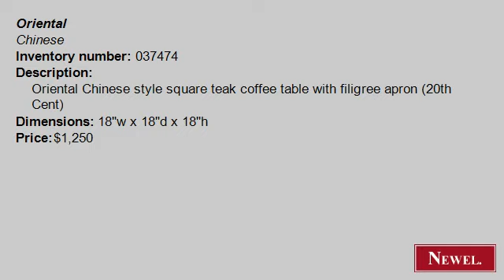Antique Oriental Chinese style square teak coffee table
- Newel.com: Antique Oriental Chinese style square teak coffee table with filigree apron (20th Cent) (Oriental, Chinese, table, coffee table, teak) (Newel Art and Antiques, New York City)